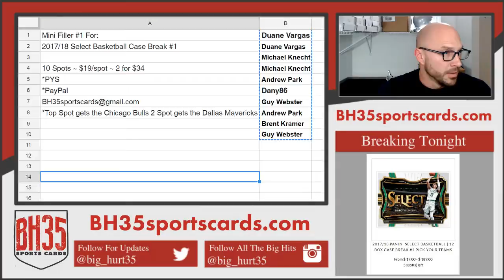Mini Filler #1 For 2017/18 Select Basketball Case Break #1